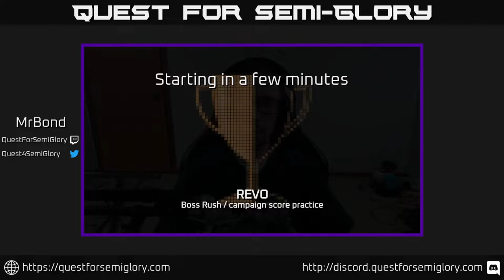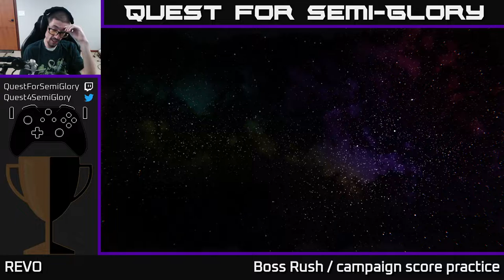Quest for Semi-Glory - REVO, Session 5 (Grab-bag)